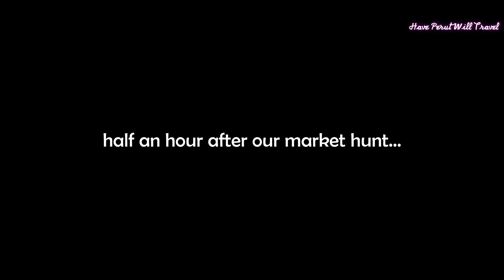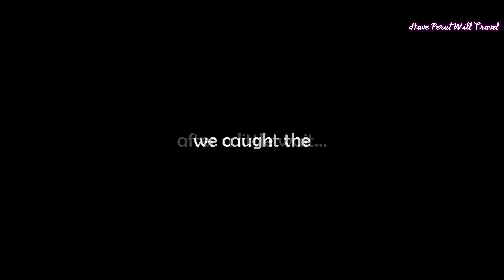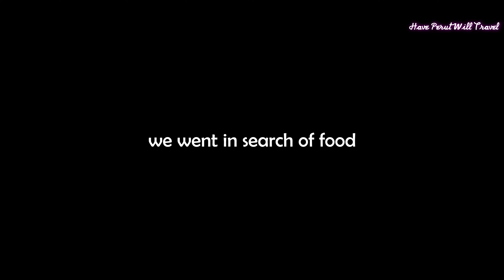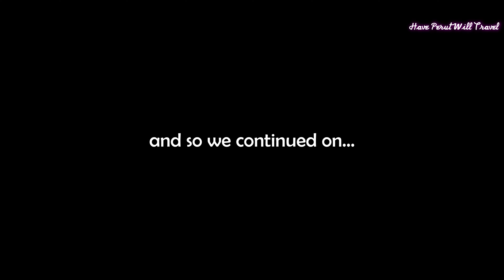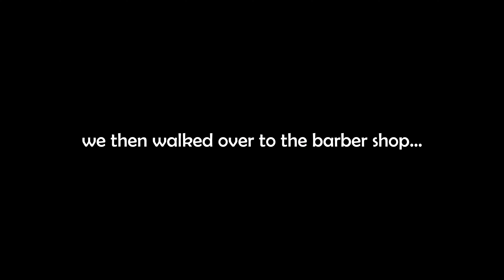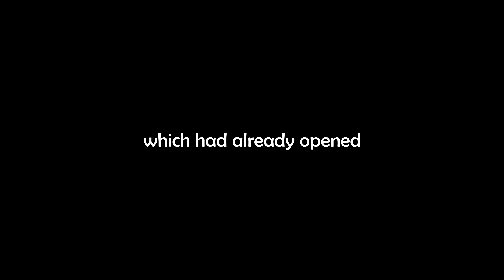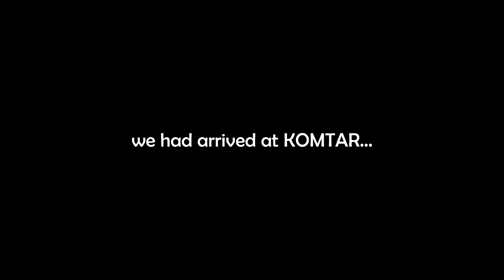PENANG Runaround (KOMTAR to BALIK PULAU and Back)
We're going someplace new!

We emerged from the hotel a half an hour later after settling my grumbling tummy and made our way to the bus stop along Jalan Penang in front of the 7-Eleven. Here we caught a Rapid Penang #201 bus to KOMTAR for a fare of RM1.00 each (approximately USD/EUR0.20).

We were planning to visit an area of Penang Island that we’ve never been to, that is Balik Pulau. In order to do this we waited for the Rapid Penang 401E bus right at the last lane of KOMTAR Bus Terminal.

We boarded the bus at twenty after eleven in the morning and paid the fare of RM4.00 each (approximately USD/EUR0.90). This bus ride promised to be loads of fun since it would take an hour, passing through areas such as Gelugor, Sungai Nibong, Queensbay Mall, Bukit Jambul, Penang Airport, Teluk Kumbar, Genting before eventually arriving in Balik Pulau.

We arrived in Balik Pulau an hour and twenty minutes later, and after consulting with the bus driver about where we could have lunch, we got off at Pekan Kongsi.

Here we strolled along this tiny town before deciding on lunch at Nasi Kandar Roundabout. We had an excellent round of Nasi Kandar, Brendan and I had rice with fried chicken while Cat settled on fried noodles. Together with a round of drinks our lunch came to RM25.70 (approximately USD/EUR6).

The weather was getting warmer, so I decided to get a haircut at the local barber, Sri Mun Barbershop. A young Indian gentleman attended to me and the haircut cost only RM13.00 (approximately USD/EUR3).

We walked out the barbershop and narrowly missed a Rapid Penang 401E bus. Another bus came along, the #502 bus but we were told it did not go to KOMTAR.

We eventually caught another Rapid Penang 401E bus some time later and again paid the fare of RM4.00 each (approximately USD/EUR0.90). The bus ride took a little over an hour before arriving back at KOMTAR Bus Terminal. We got off and headed to the Maybank nearby to settle a banking matter, and then walked back to the hotel.

Lastly, we feel that it is our civic duty to remind everyone that while masks are now optional outdoors, it is still mandatory indoors!

Song: Varg! (Instrumental Version) - Loving Caliber